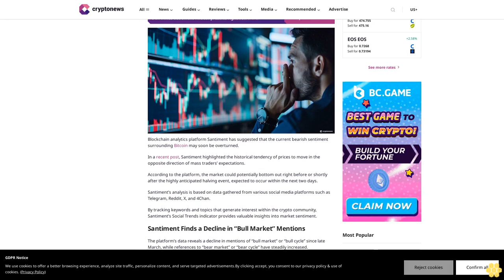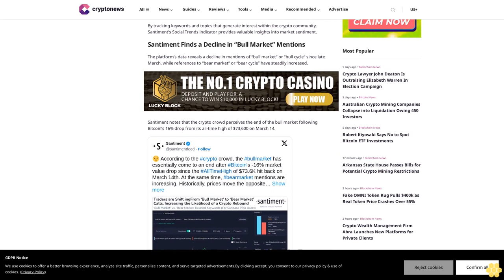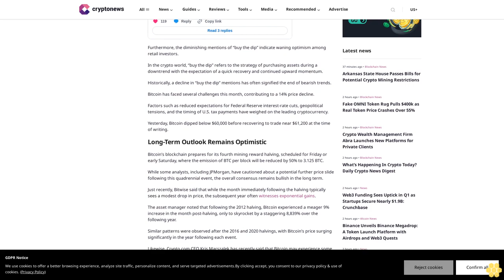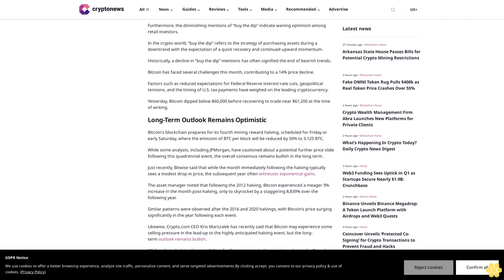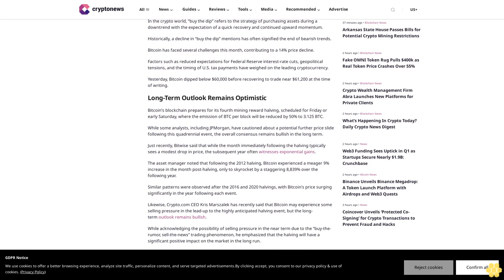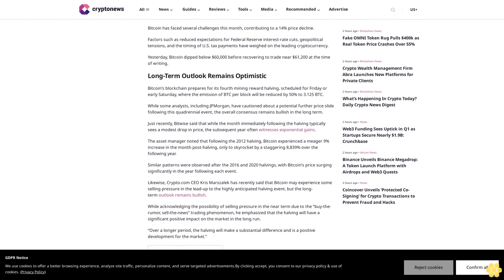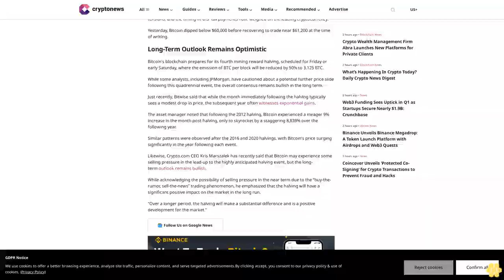Santiment Suggests Prices May Defy Mass Traders’ Expectations Ahead of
Ruholamin Haqshanas

Blockchain analytics platform Santiment has suggested that the current bearish sentiment surrounding Bitcoin may soon be overturned.

In a recent post, Santiment highlighted the historical tendency of prices to move in the opposite direction of mass traders’ expectations.

According to the platform, the market could potentially bottom out right before or shortly after the highly anticipated halving event, expected to occur within the next two days.

Santiment’s analysis is based on data gathered from various social media platforms such as Telegram, Reddit, X, and 4Chan.

By tracking keywords and topics that generate interest within the crypto community, Santiment’s Social Trends indicator provides valuable insights into market sentiment.

Santiment Finds a Decline in “Bull Market” Mentions.

The platform’s data reveals a decline in mentions of “bull market” or “bull cycle” since late March, while references to “bear market” or “bear cycle” have steadily increased.

Santiment notes that the crypto crowd perceives the end of the bull market following Bitcoin’s 16% drop from its all-time high of $73,600 on March 14.

Furthermore, the diminishing mentions of “buy the dip” indicate waning optimism among retail investors.

In the crypto world, “buy the dip” refers to the strategy of purchasing assets during a downtrend with the expectation of a quick recovery and continued upward momentum.

Historically, a decline in “buy the dip” mentions has often signified the end of bearish trends.

Bitcoin has faced several challenges this month, contributing to a 14% price decline.

Factors such as reduced expectations for Federal Reserve interest-rate cuts, geopolitical tensions, and the timing of U.S. tax payments have weighed on the leading cryptocurrency.

Yesterday, Bitcoin dipped below $60,000 before recovering to trade near $61,200 at the time of writing.

Long-Term Outlook Remains Optimistic.

Bitcoin’s blockchain prepares for its fourth mining reward halving, scheduled for Friday or early Saturday, where the emission of BTC per block will be reduced by 50% to 3.125 BTC.

While some analysts, including JPMorgan, have cautioned about a potential further price slide following this quadrennial event, the overall consensus remains bullish in the long...